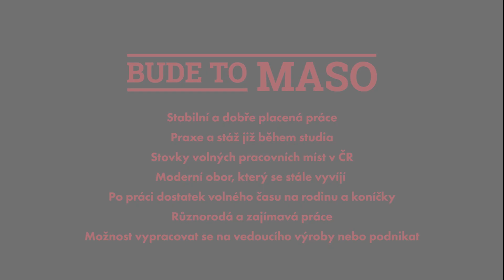Bude to maso! Proč studovat obor řezník-uzenář?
Máme pro tebe jednoduchou hádanku. V Česku žije ohromná spousta lidí, kteří si rádi a často dopřávají maso. Zároveň je v naší zemi čím dál tím méně kvalitních řezníků. Otázka za deset milionů: proč se tedy stát řezníkem? Je to jednoduché – až vyjdeš ze školy, tak ti zaměstnavatelé utrhnou ruce! Řezníky budou prostě lidé potřebovat pořád. A to nejen u nás, ale i po celém světě.